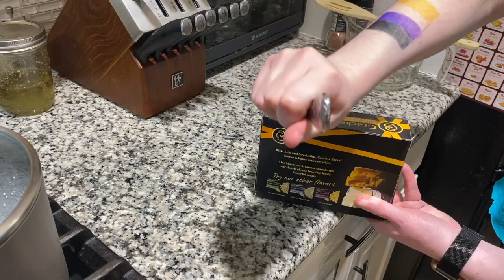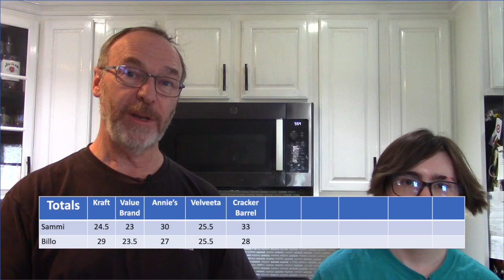The Mac & Cheese Showdown Part 5 Cracker Barrel / Mac & Cheese Challenge / Reeses Crunchy Snack Cake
This is week 5 of our Mac & Cheese comparison. We are cooking and reviewing boxed Mac & Cheese, just for fun. If you think this could be fun, then join in. Thanks!

0:00 Introduction
1:00 Pot Montague & Box Opening
1:24  Tasting Reeses Crunchy Snack Cake
2:14 Sniff Test
3:26 Cooking & Serving Montague
3:51 Tasting & Judging
5:54 Results
6:57 What's Next Week
7:11 Don't Subscribe
7:55 Bloopers